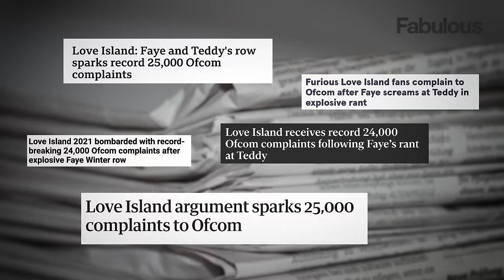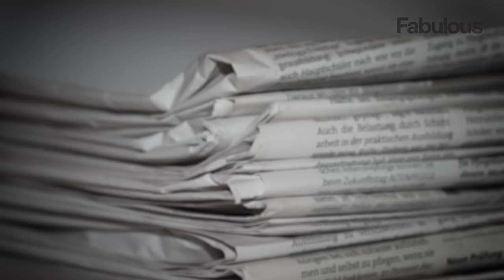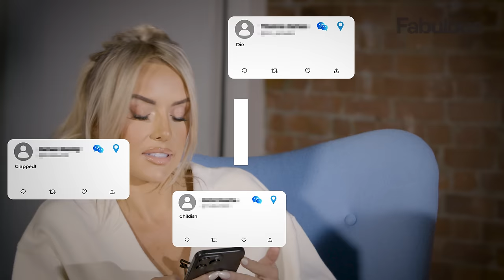Faye Winter breaks down in tears as she opens up on THAT Love Island row... and the vicious trolling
Her foul-mouthed outburst on Love Island sparked 25,000 Ofcom complaints and a barrage of online hate and death threats.

Now Faye Winter has spoken out about the toll the backlash took on her mental health following her stint on the dating show in 2021.

Fighting back tears, the 28-year-old former estate agent from Exeter says she was in a “dark place” after receiving abuse for the explosive row she had with love interest Teddy Soares, where she accused him of finding another islander attractive.

At times, Faye’s social anxiety was so severe her therapist had to accompany her to the supermarket.

Speaking exclusively to Fabulous for Shamed, a new YouTube series which explores the effects of trolling on six women, Faye says: “At one point, when I came out of Love Island, I thought I was the worst person in the world. Not many people get to see their flaws played out in front of everyone.

“Did it impact my mental health? Yes. Was I in a really dark place? Yes. Do I think I deserved the hate? No.

“But I didn’t want to come out and talk about that side of it . . . I didn’t want to sound like a cop out.

“What I’ve done, I’ve done and I have to take full responsibility for that. I have to take full credit and say, ‘I messed up and I’m sorry.’

“And I’ve said that for more than two years.”

In the infamous incident, Faye is seen confronting love interest Teddy Soares over footage taken during his time in Casa Amor — the rival villa where islanders are tempted by a batch of singletons called Bombshells.

The footage was shown without its full context, leading Faye to believe Teddy had cheated. Most viewers’ complaints related to Faye’s fiery behaviour, with many saying producers should have stepped in to defuse the situation.

The trolling Faye was subjected to in the aftermath was, in her words, “horrendous”.

Faye Winter breaks down in tears as she reveals how vicious trolls destroyed her life after THAT Love Island rant

Directed and edited by Rachael Clarke @videosbyrachael
Filmed by Yasmin Mohajeri, Mark Paydon and Rachael Clarke.

Covering topics from news, money and sport along with our famous Fabulous Magazine, The Sun is the biggest newsbrand in the UK and one of the fastest growing news sites in the US.